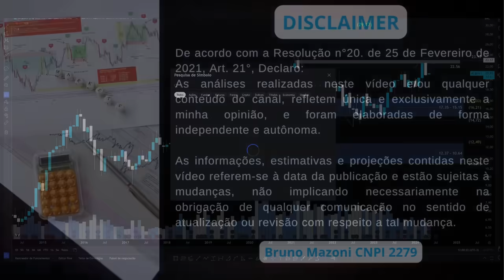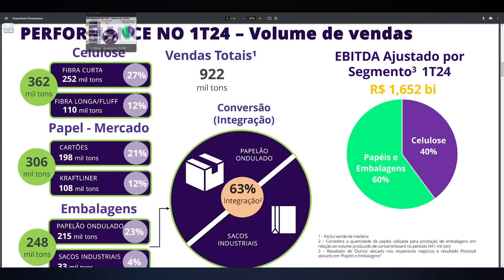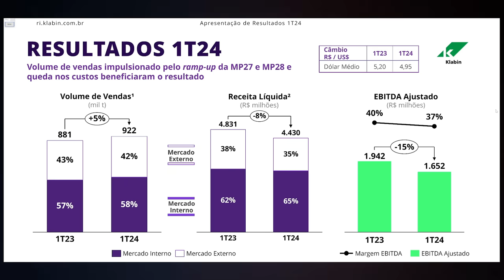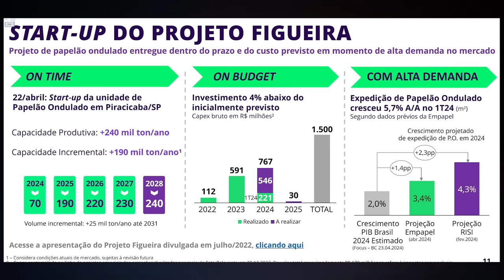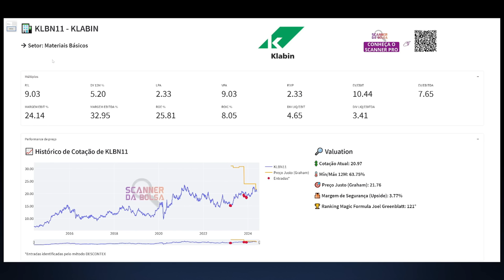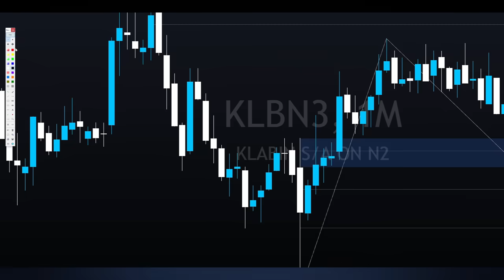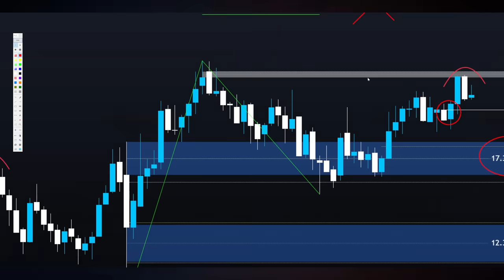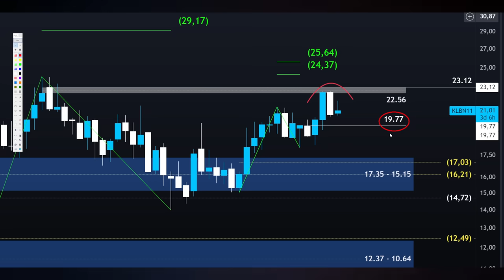KLBN4: COM DÓLAR FORTE É HORA DE INVESTIR EM KLABIN (PENSANDO EM DIVIDENDOS)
00:00 Seja bem vindo ao Clube dos Dividendos
01:45 Calendário Econômico (PCE nos EUA)
02:40 Evolução dos Múltiplos e Fundamentos da Klabin
06:42 Projeto Figueira em Piracicaba
08:40 Valuation e Preço Justo por Ação via Fórmula de Graham
10:30 Dividendos Líquidos por Ação e Cálculo do Preço Teto
11:40 KLBN3 KLBN4 KLBN11 Preço Alvo Utilizando Análise Técnica

Papo de hoje comenta sobre as ações da klabin ticker
No Vídeo, compartilho Cenário Macroeconômico Pertinente a Empresa, os Fundamentos Atualizados, Múltiplos de Valuation e os dividendos por ação. Adicionalmente, projeto o Preço Teto dividendos Utilizando Metodologia do Bazin e Barsi e o Preço Alvo das ações da klabin utilizando análise gráfica. Faça Parte do Clube dos Dividendos no YouTube